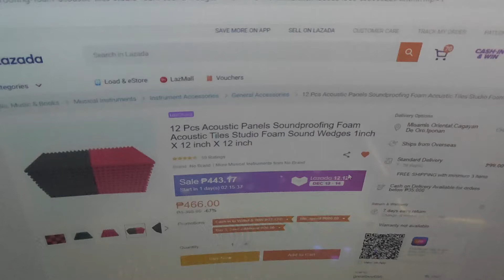Acoustic Panels Soundproofing Foam Acoustic Tiles Studio Foam Sound Wedges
This is the actual size and quality of the product from LAZADA.